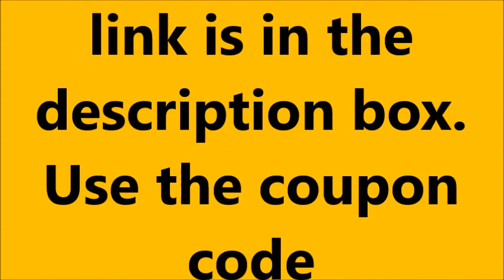One Day Lion Brand Sale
Lion Brand Yarns use code 20MAREXTRA